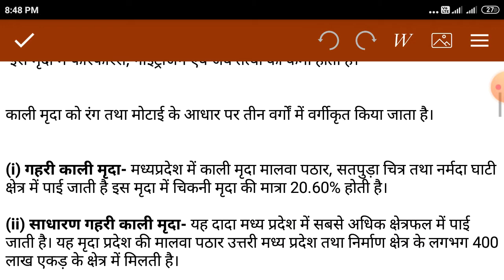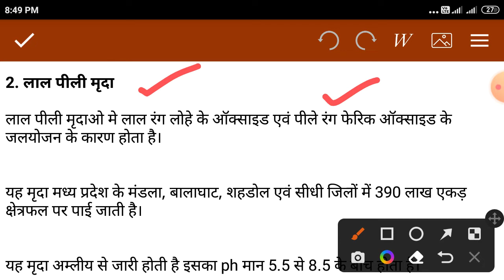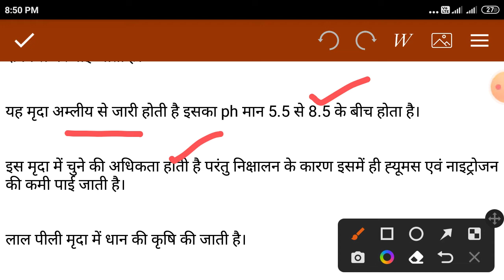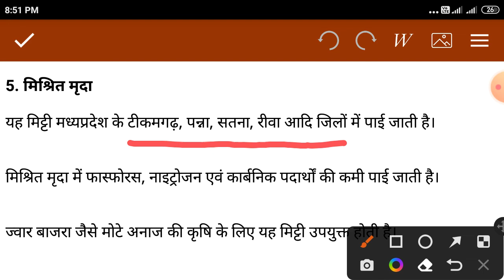MPPEB Sub - Engineer || मध्यप्रदेश की मिट्टियाँ (Soil in Madhya Pradesh) || विस्तार से समझें